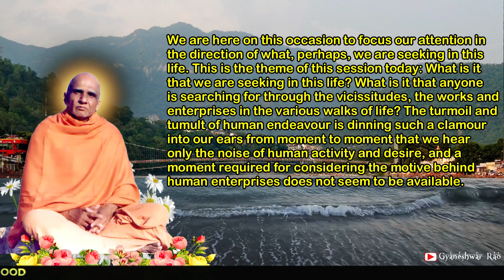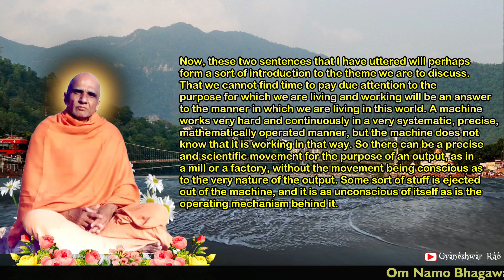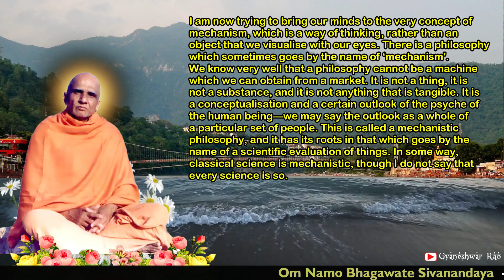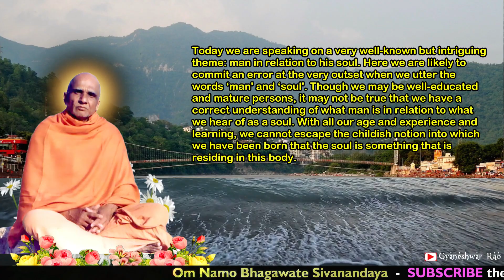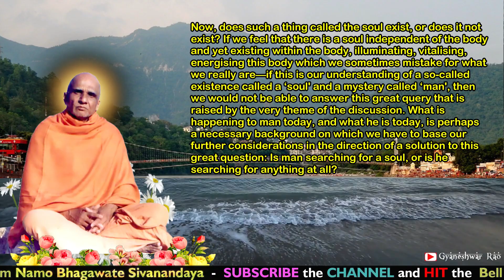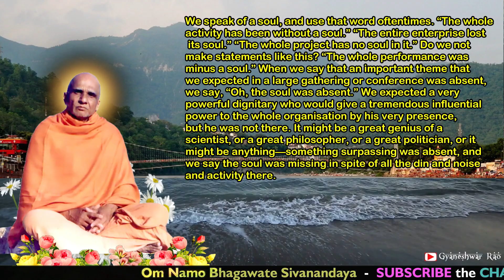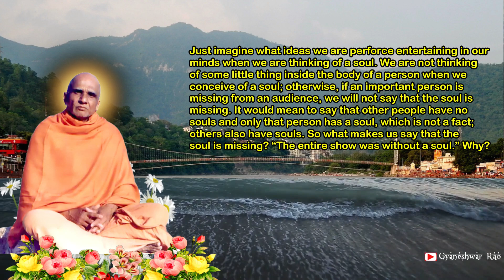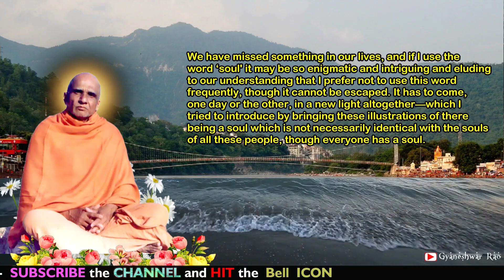Modern Man in Search of a Soul by Swami Krishnananda - Part 1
Modern Man in Search of a Soul
by Swami Krishnananda
We are here on this occasion to focus our attention in the direction of what, perhaps, we are seeking in this life. This is the theme of this session today: What is it that we are seeking in this life? What is it that anyone is searching for through the vicissitudes, the works and enterprises in the various walks of life? The turmoil and tumult of human endeavour is dinning such a clamour into our ears from moment to moment that we hear only the noise of human activity and desire, and a moment required for considering the motive behind human enterprises does not seem to be available.
Now, these two sentences that I have uttered will perhaps form a sort of introduction to the theme we are to discuss. That we cannot find time to pay due attention to the purpose for which we are living and working will be an answer to the manner in which we are living in this world. A machine works very hard and continuously in a very systematic, precise, mathematically operated manner, but the machine does not know that it is working in that way. So there can be a precise and scientific movement for the purpose of an output, as in a mill or a factory, without the movement being conscious as to the very nature of the output. Some sort of stuff is ejected out of the machine, and it is as unconscious of itself as is the operating mechanism behind it.

Today we—men and women, humanity in general—have become accustomed to believe the great ideology that a machine is an indispensable appurtenance of human life. We cannot do anything without the assistance of a machine. This shows the subsidiary character of man in comparison with the gigantic operative mechanisms that he has considered necessary not only for his satisfaction, but even for his existence. He manufactures arms, not perhaps obviously for an immediate satisfaction, but for a security in regard to his own existence. Even his existence is controlled by a machine. He cannot be sure that he will be here for a few minutes unless a machine operates around him; and a machine need not necessarily be a typewriter, a printing machine, a motorcar or an airplane.

I am now trying to bring our minds to the very concept of mechanism, which is a way of thinking, rather than an object that we visualise with our eyes. There is a philosophy which sometimes goes by the name of ‘mechanism'. We know very well that a philosophy cannot be a machine which we can obtain from a market. It is not a thing, it is not a substance, and it is not anything that is tangible. It is a conceptualisation and a certain outlook of the psyche of the human being—we may say the outlook as a whole of a particular set of people. This is called a mechanistic philosophy, and it has its roots in that which goes by the name of a scientific evaluation of things. In some way, classical science is mechanistic, though I do not say that every science is so.

Today the discoveries of science have awakened the scientist himself to a novel presentation by nature that it is perhaps not working on mechanistic lines, though scientists such as Newton, etc., thought that there is nothing but mathematics working in the universe. Maybe mathematics is working even now, but it is working only at a certain level of human life. We need machines only under certain circumstances of life, and it is not true that we need mechanisms always, under every circumstance. That this is a truth may not occur to our minds, since we have not found time to think of conditions of living where machines may not be of any utility to us, and we cannot save ourselves even with the help of machines.

There is something in us which cannot be amenable to the operation of a machine. None of us would believe that we are only machines, though from the point of view of a behavioural psychologist, or a pure atomist, or a physiologist, we may be appearing to work like stereotyped machines, measurable by the rods of medical science and intelligible from the philosophy that is behind this approach.
Courtesy : THE DIVINE LIFE SOCIETY
Global Sivananda